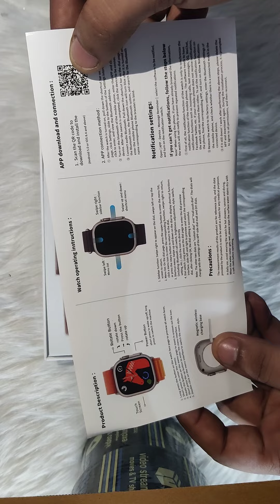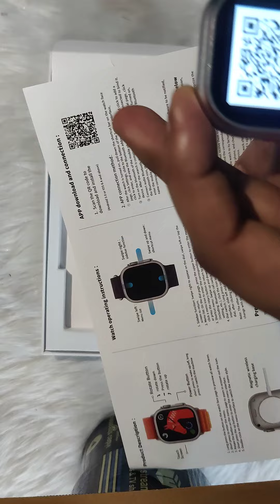💥MT18 ultra smartwatch with Apple logo unboxing, Review💥smartgadgets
💥Welcome To UnboxCart

➡️Make and Answer Calls The smartwatch supports Bluetooth 5.3 calls with a high-quality speaker and microphone for making and receiving calls, so you have your hands free at any time. It also supports synchronising mobile contacts and call logs. Of course, you can receive apps messages after connecting the android smart watch to the phone via Bluetooth, Such as SMS, WhatsApp,Twitter,Facebook, Gmail.

➡️120 Sports Modes The smart watch for men women supports treadmill, jogging, cycling, walking, free training, elliptical trainer, court game/football, etc. You can also check the full training data in the MaituFit app. By connecting to the mobile phone's GPS, you can track all training routes, distances and physical condition during training. This smart watch for android phones allows you to understand your health more intuitively by displaying your sports data clearly and easily retrievable.

➡️Health monitor: heart rate/blood pressure monitor/ blood oxygen monitor watch，sleep monitor watch: automatically monitor and analyze sleep quality.